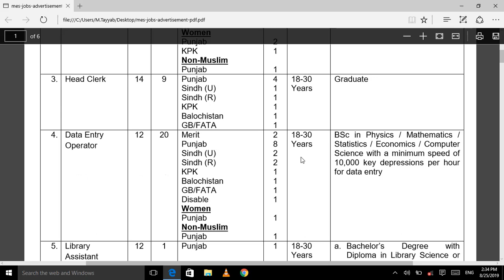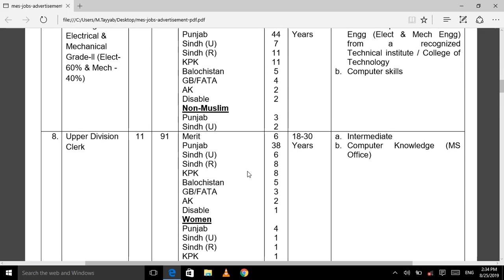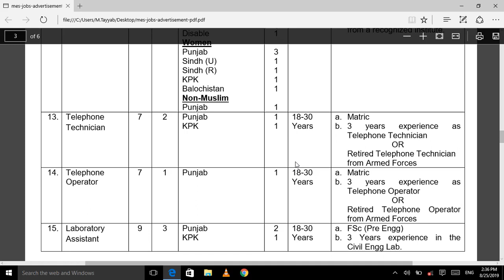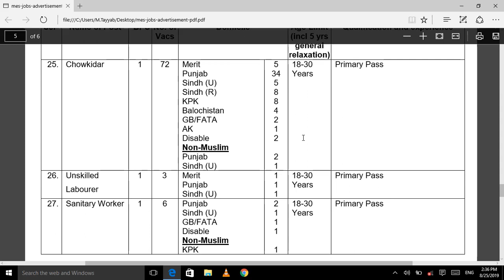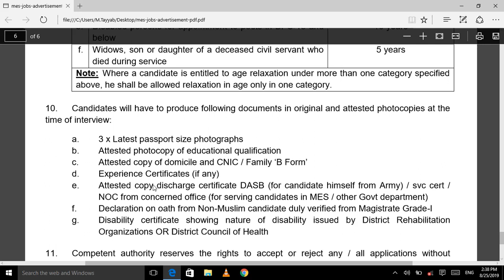Military Engineer Services MES Jobs 2019 || latest job by Jobs of the Day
Military Engineer Services MES Jobs 2019

Vacancies:
Assistant
Steno Typist
Head Clerk
Data Entry Operator
Sub Engineer Civil
Library Assistant
Sub Engineer Mechanical
Upper Division Clerk
Sub Engineer Electrical
Senior Draughtsman
Lower Division Clerk
Junior Supervisor Furniture
Telephone Technician
Telephone Operator
Laboratory Assistant
Cook
Storeman
Draughtsman
Copier Operator
Civl Driver
MT Driver
Blue Painter
Waiter
Naib Qasid
Mali
Chowkidar
Unskilled Labour
Sanitary Worker

Last Date Apply: 10 Sep 2019